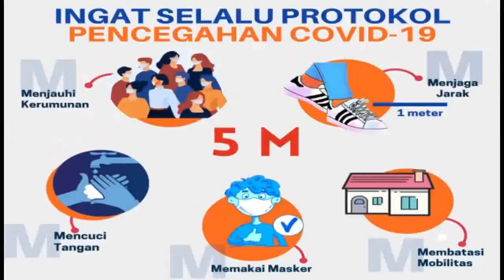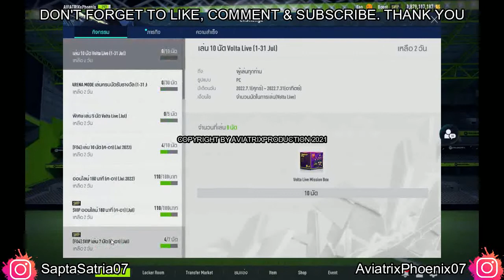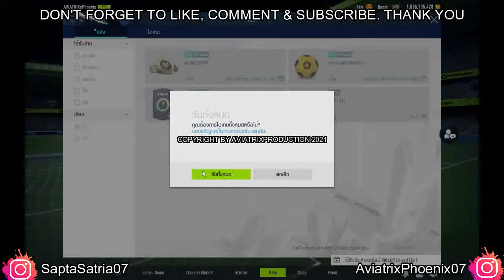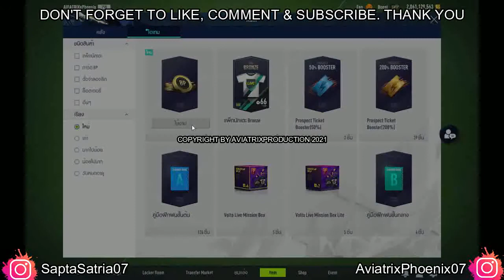AviatrixPhoenixID || Episode 164 || FIFA Online 4 Indonesia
Title : AviatrixPhoenixID || Episode 164 || FIFA Online 4 Indonesia
Game : FIFA Online 4 Indonesia
●New Video Presented By Sapta Satria Utama